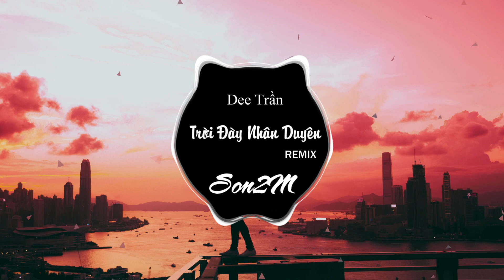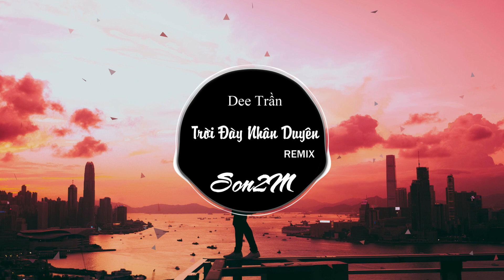Trời Đày Nhân Duyên - Dee Trần (Son2M Remix)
© Bản quyền thuộc về Son2M
© Copyright by Son2M ☞ Do not Reup